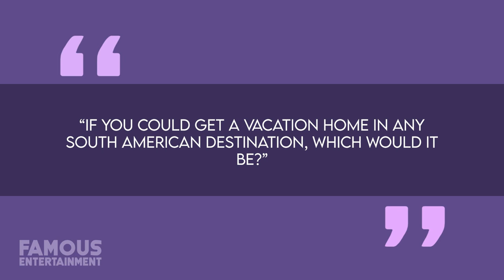Mel Gibson's Global Real Estate Empire: Malibu Mansion, Connecticut Estate, and Costa Rica Paradise!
Join Kara from Famous Entertainment as she whisks you away on an extravagant tour of Hollywood legend Mel Gibson's awe-inspiring properties across the globe! 🌐✈️ From the sun-kissed beaches of Malibu to the lush landscapes of Connecticut and the serene shores of Costa Rica, get ready for a journey through luxury living.